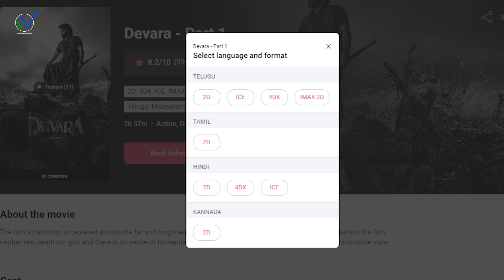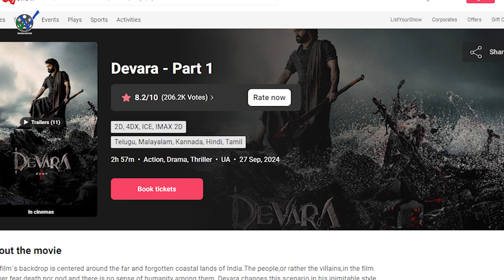Devara Movie Availabilily / Kannada / NTR / Widevision Filmfactory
Devara movie kannada show availability in theatres
Cinema Talk